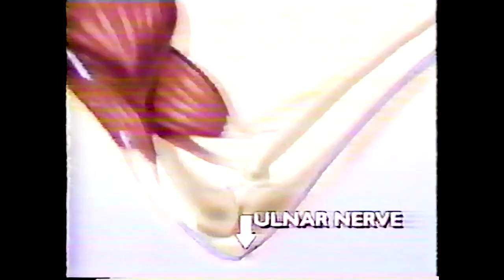Koz Zone Who's Asking Funny Bone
Koz Zone, Rich Koz, WFLD-TV 32 Chicago, Koz Zone Who's Asking